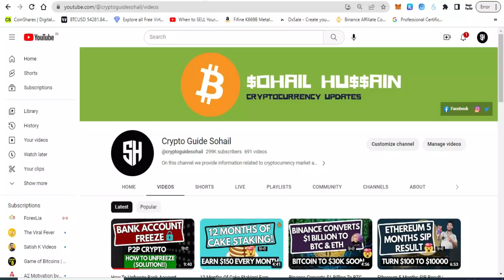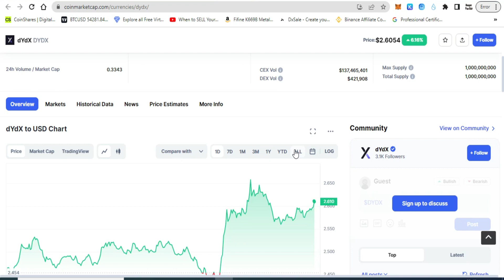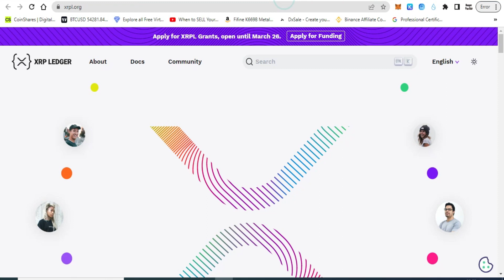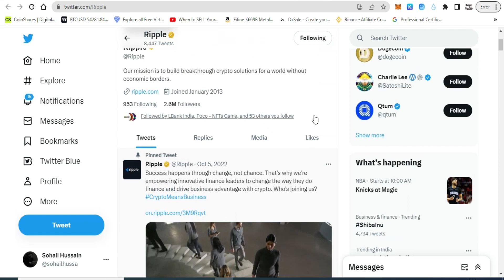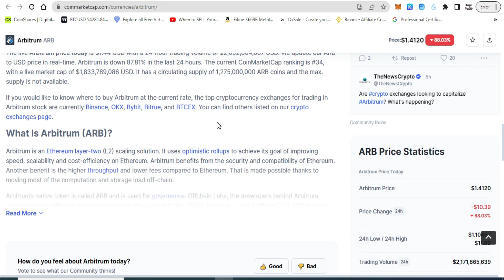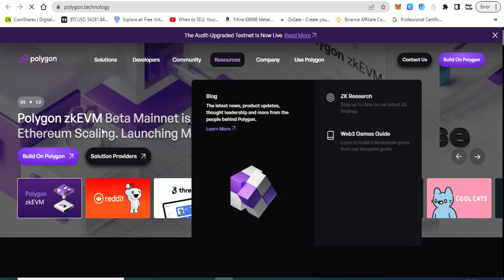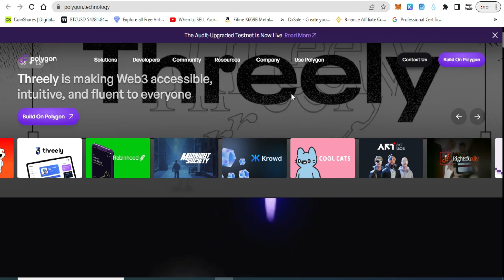Top 4 Altcoins For 100x In 2023 | (Don't Miss!!)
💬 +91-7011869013